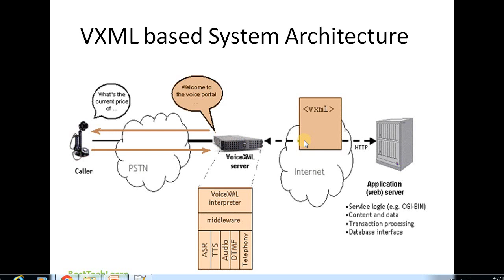VXML Tutorials in telugu #2 - VoiceXML Architecture IVR ContactCenter #2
VXML Tutorials #-telugu VoiceXML Architecture IVR Contact Center #2